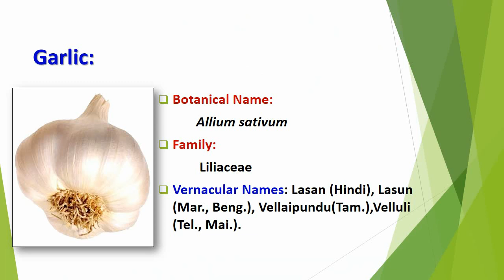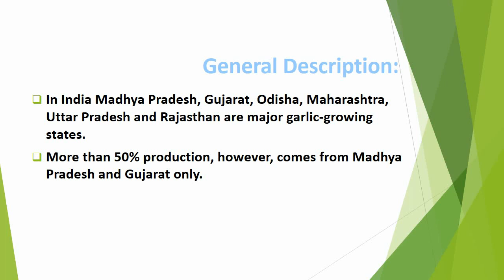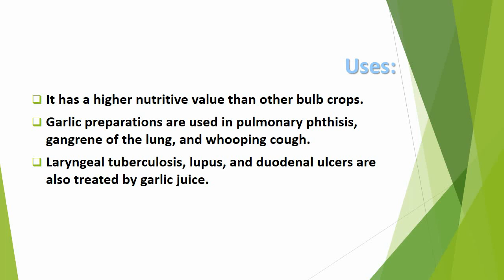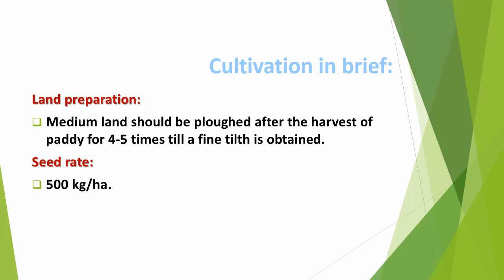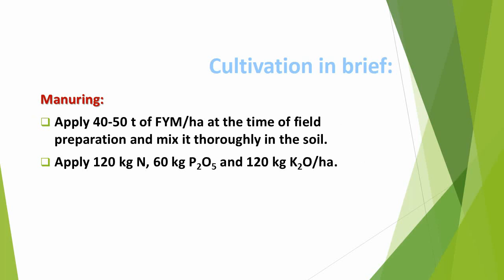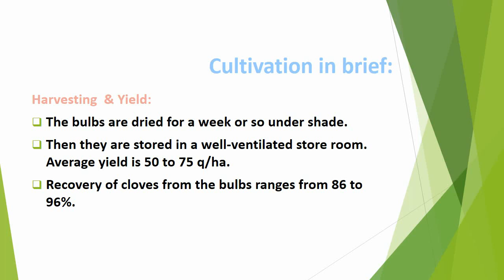Economic Botany of Garlic (Allium sativum)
It is a biennial herb with flattened solid leaf blades and a compound bulb. The bulb consists of several densely crowded bulblets (cloves)enclosed by a thin white or pinkish sheath. In the next growing season it produces a leafless scape bearing an umbellate inflorescence. The whitish flowers are generally intermixed with bulbils.